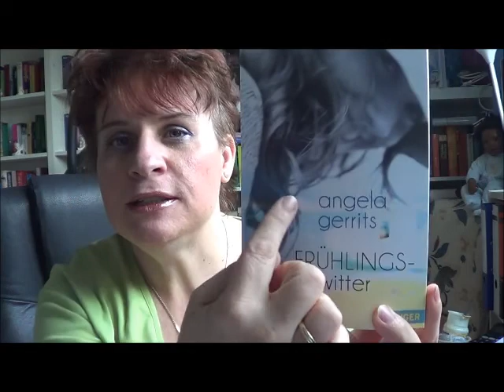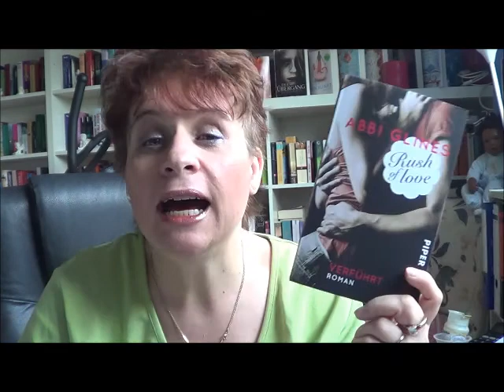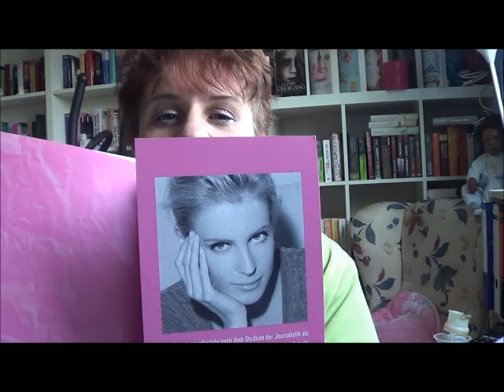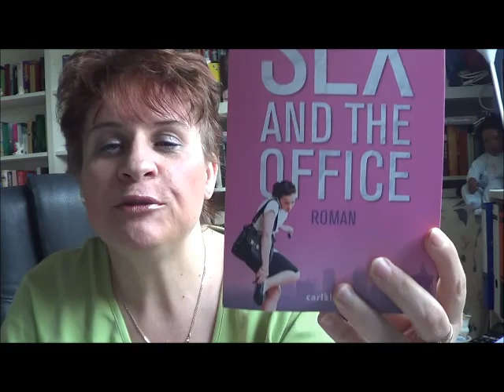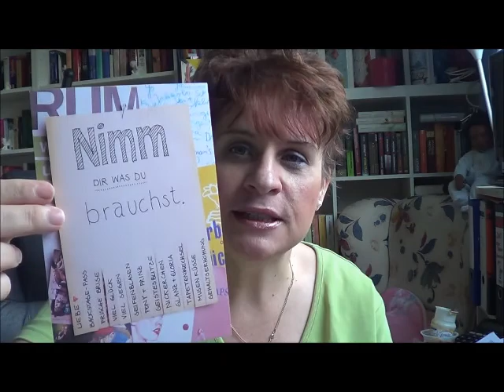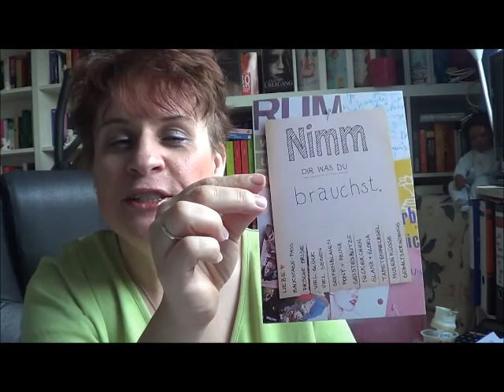Bücherneuzugänge Mai 2013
Viel Spaß bei meinem neuen Video. Freue mich über jeden Kommentar.

1. Frühlingsgewitter von Angela Gerrits

2.  Rush of Love - Verführt  von Abbi Glines

3.  Das Band der Wünsche von Randy Susan Meyers

4.  Sex and the Office  von Eva Sternberg

5.  Margos Spuren  von John Green